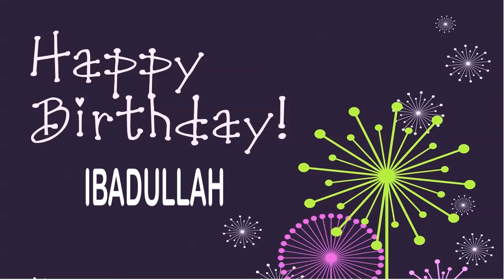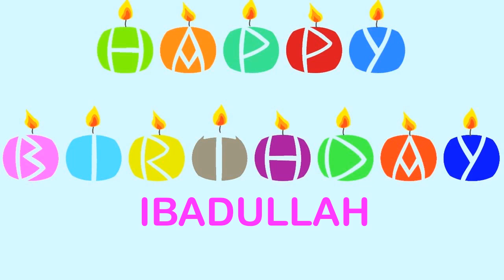Ibadullah wishes Mensajes